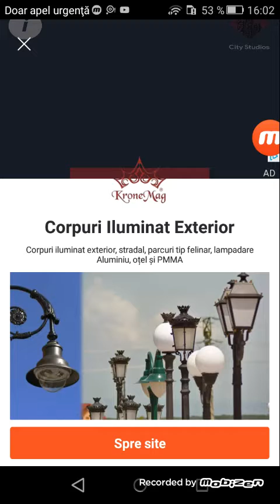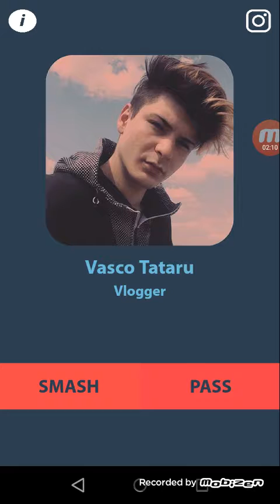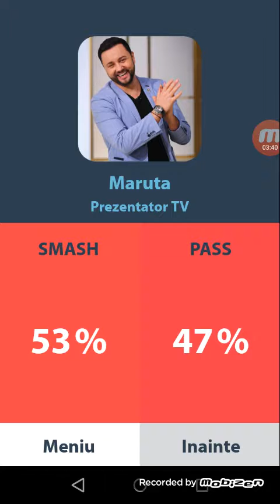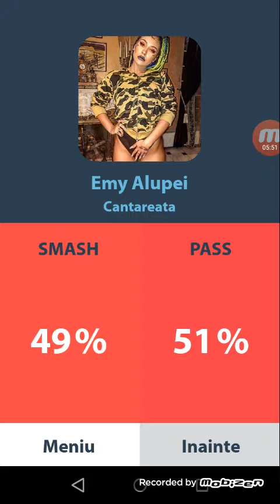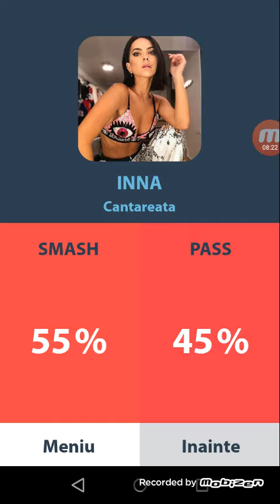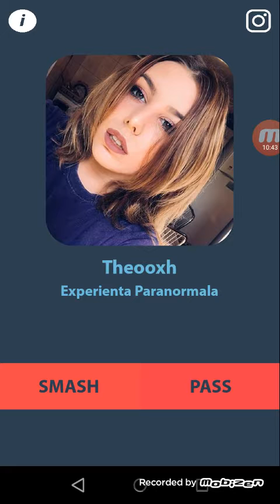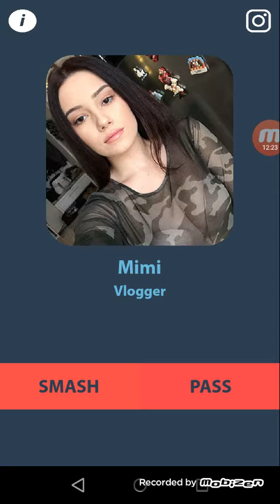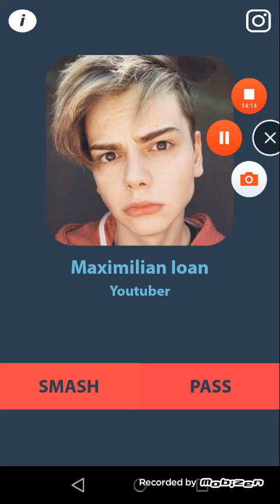Smash&pass cu Cosmin bffboy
Ne revedem data viitoare.